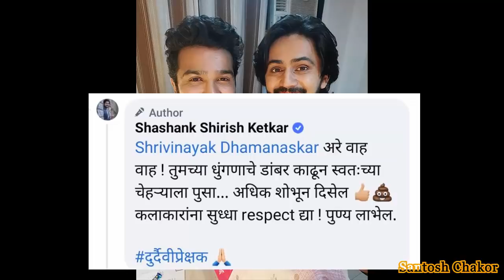अभिनेता शशांक केतकर भडकला.. 'तुमच्या ढुंगणाचे डांबर काढून चेहऱ्याला पुसा..| Shashank Ketkar Angry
Santosh Chakor - Pahile Na Me Tula Actor Shashank Ketkar Angry on a facebook user,
Why Shashank Ketkar Angry ?
A facebook user trolled Shashank Ketkar on his role in pahile na me tula tv serial,